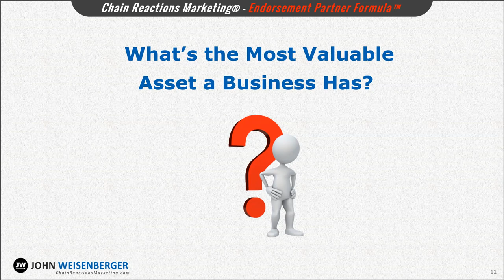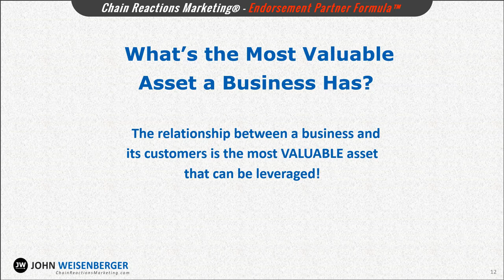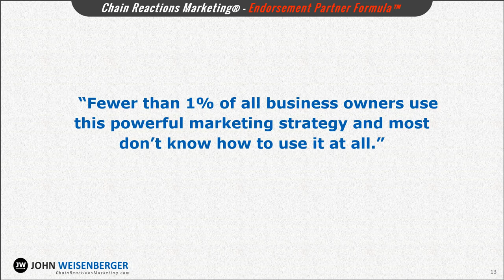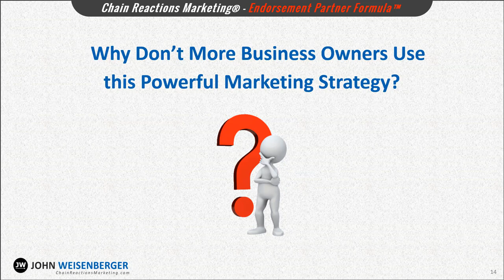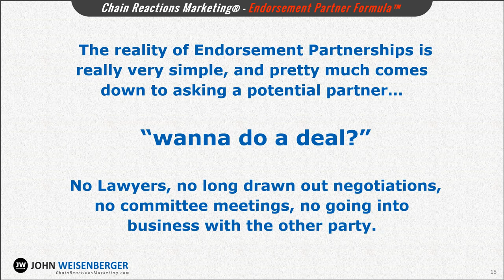Part 2 - The Most Important Endorsment Partnership Asset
The relationship between a business owner and the businesses’ customers is the most VALUABLE asset that can be leveraged!

This is basically your golden goose. Unless you screw up the relationship you can go back to your customers over and over again to sell them different products and services. And we’ll get into that later… but the relationship between a business owner and their customer is almost always, the businesses’ most VALUABLE asset.